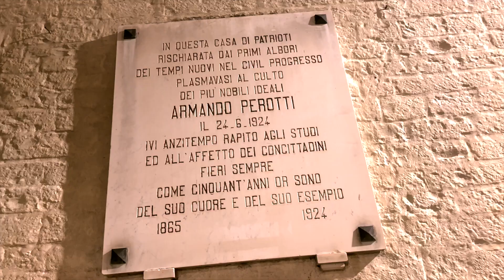Centenario della morte di Armando Perotti / Luglio (Sonetti dei mesi)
🌟 Celebriamo il cittadino cassanese più illustre, poeta e scrittore che ha cantato la nostra terra. 🌟

💯 Il 24 giugno 2024 ricorre il centenario della morte di Armando Perotti, e nella piazza a lui dedicata, il cantore della Puglia e dell’Adriatico sarà ricordato con una solenne cerimonia a partire dalle ore 18.30.

🎙️ «Questo anniversario - dichiara il Sindaco Del Re - rappresenta un'opportunità unica per riscoprire e onorare l'eredità culturale di Armando Perotti, coinvolgendo tutta la comunità in un percorso di valorizzazione e diffusione del suo straordinario contributo alla letteratura e alla cultura locale e nazionale».

· Sonetti dei mesi: Luglio
· Voce recitante: Doralisa Campanella